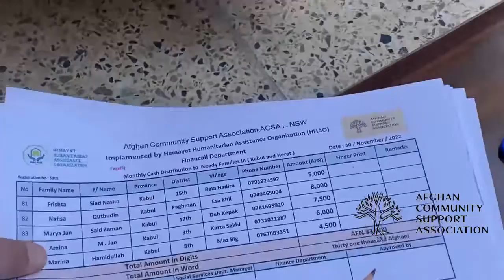Monthly donation distribution to needy